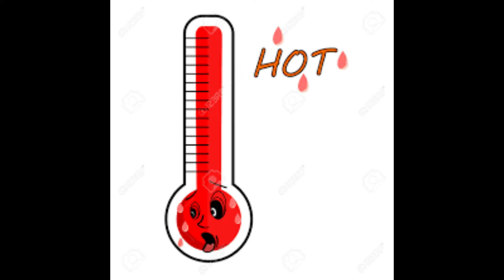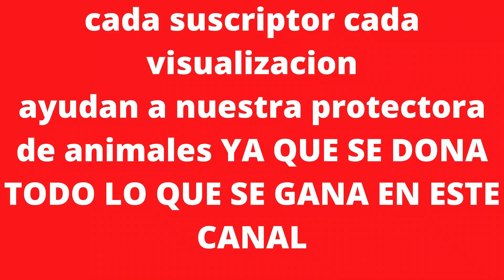🔴 Con Qué Fregar el Suelo para que no se MEE el Perro 🔴 Como hacer un Repelente Casero Para Perros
EN ESTE VIDEO TE CUENTO VARIOS TRUCOS PARA HACER REPELENTES CASEROS QUE TE VAN A SERVIR DE MARAVILLA PARA QUE TU PERRO DEJE DE ORINARSE EN CASA O EN LOS MUEBLES , YA ME CONTAREIS QUE TAL OS HA FUNCIONADO